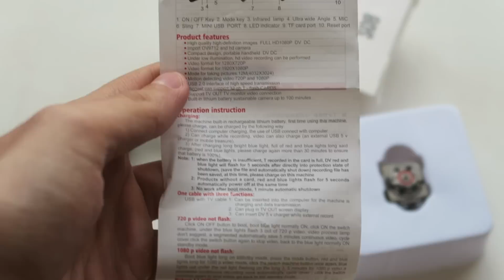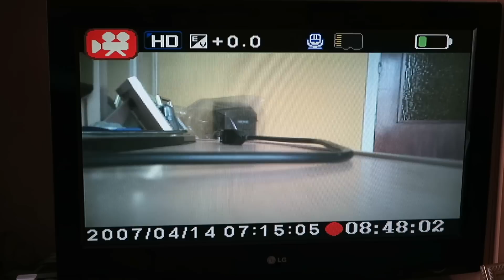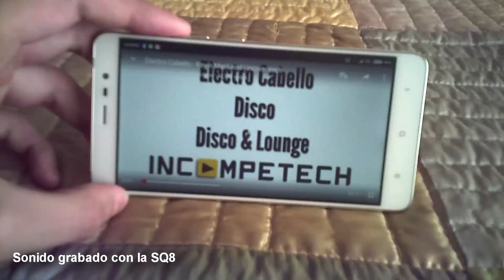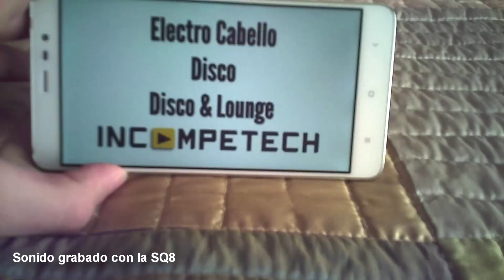SQ8 - Cámara espía diminuta por menos de 20€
Comprar en Banggood (almacén en China)

Intro: RavenProDesign